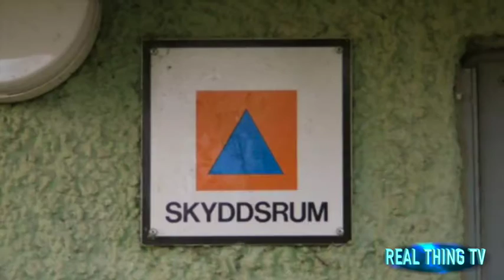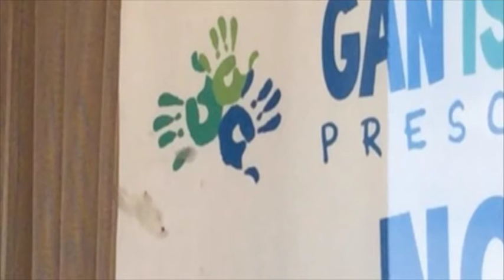GIMME SHELTER Sweden preparing bunkers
GIMME SHELTER Sweden preparing nuclear fallout bunkers across the country amid fear. Preparations come as Nordic country reintroduces military conscription.
 shelters are being readied in Sweden to prepare for a surprise  according to reports.

The Swedish Civil Contingencies Agency (MSB) has reportedly been ordered to carry out a review this year of bunkers the coming weeks as the Scandinavian country also reintroduces service.

According to MSB, the bunkers currently protect against blast and radiation as well as chemical or germ warfare.